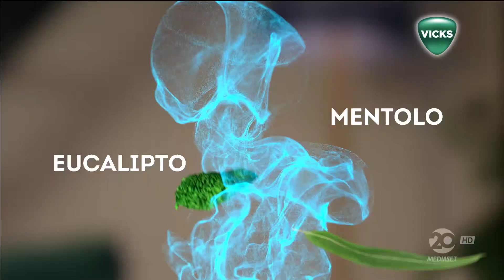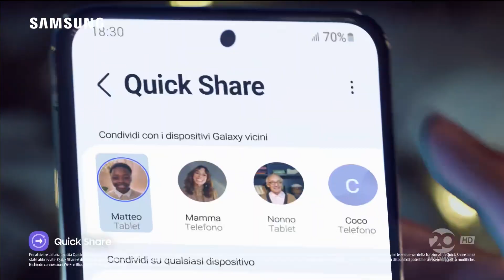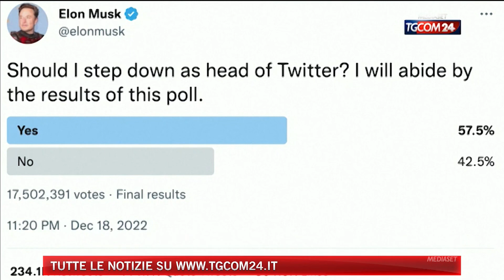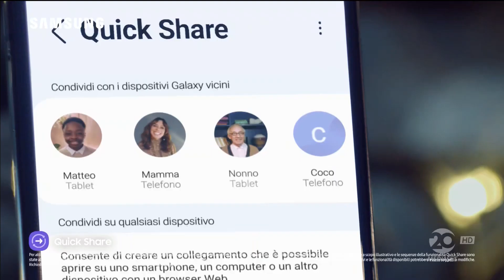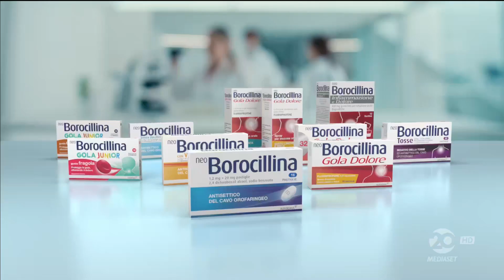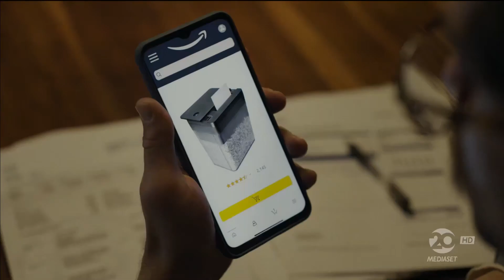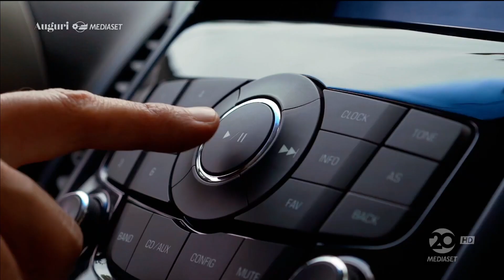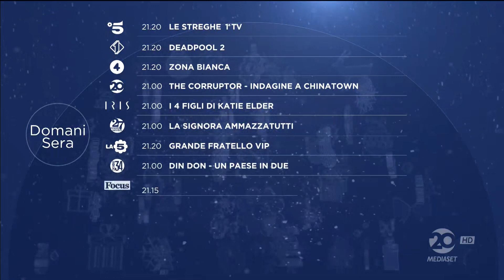Sequenza spot 20 (HD) - Lunedì 19 Dicembre 2022 (6 sequenze NATALIZIE)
Sequenza spot NATALIZIA 20 (HD) - Lunedì 12 Dicembre 2022

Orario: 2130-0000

00:00 - Sequenza N° 1: durante Downsizing - Vivere alla grande
04:38 - Sequenza N° 2: durante Downsizing - Vivere alla grande
11:19 - Sequenza N° 3: durante Downsizing - Vivere alla grande
20:29 - Sequenza N° 4: durante Downsizing - Vivere alla grande
26:24 - Sequenza N° 5: durante Downsizing - Vivere alla grande
31:48 - Sequenza N° 6: dopo Downsizing - Vivere alla grande